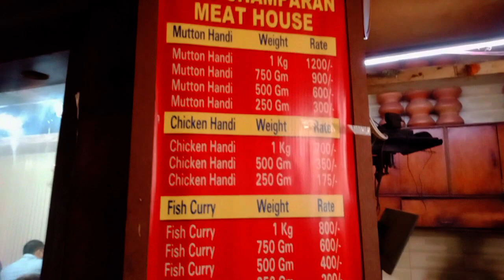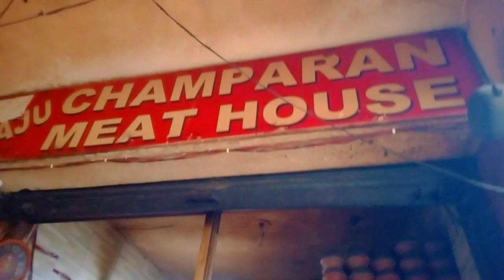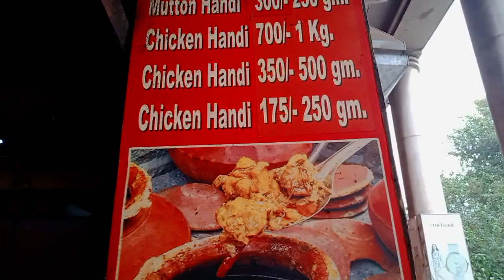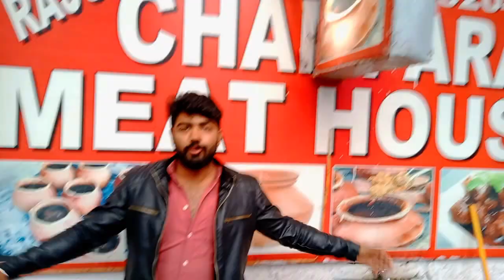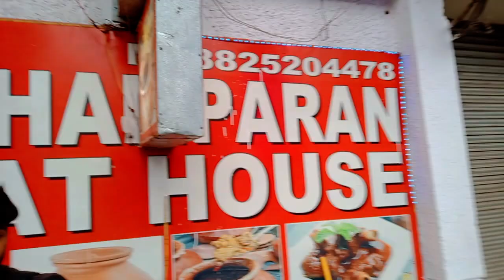FAMOUS HANDI CHICKEN IN DELHI | CHAMPARAN CHICKEN IN JANAKPURI | BEST CHICKEN IN DELHI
Hello everyone welcome to the another video of dilli ke chatorey presenting champaran chicken wala in janak puri best chicken in delhi. chicken made in handi the unique way to prepare chicken & mutton. taste was awesome i suggest uh to have this once for sure. so like share & subscribe the channel.